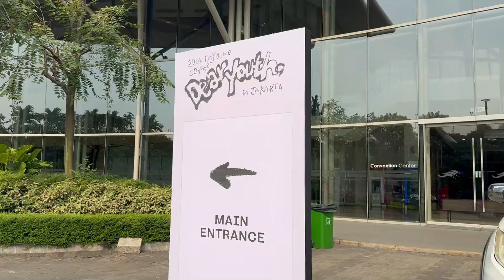2024 Doyoung Concert - Dear Youth in Jakarta : Supported by Arthur Teknik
Di video kali ini Arthur Teknik memiliki kesempatan untuk support kelistrikan di Event 2024 Doyoung Concert - Dear Youth in Jakarta, yang diadakan di ICE BSD, Tangerang. yang berlangsung dari tanggal 21 September 2024. Arthur Teknik Mensupport di bagian Lighting, Sound, LED, Broadcast, FOH, Quick Change, Polo spot.
Untuk info lebih lanjut terkait service genset & produk dari Arthur Teknik, anda dapat menghubungi kami melalui :